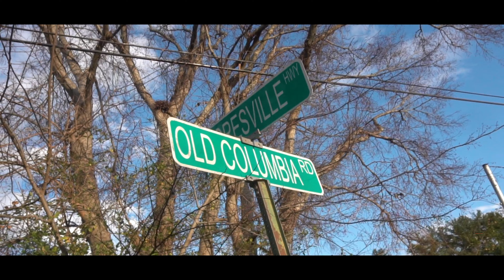Playboy Mike x Fendi AGame - Soul Away - (Official Video)